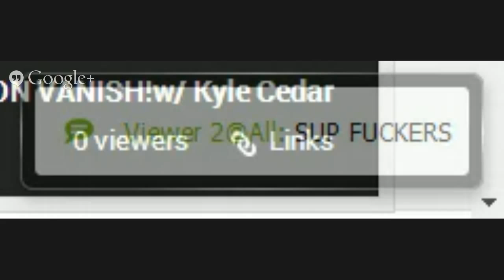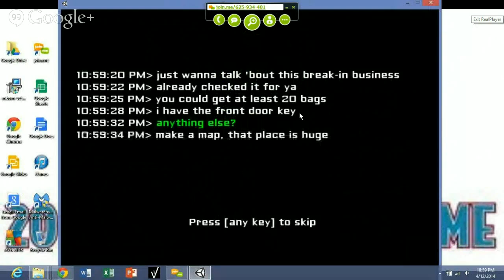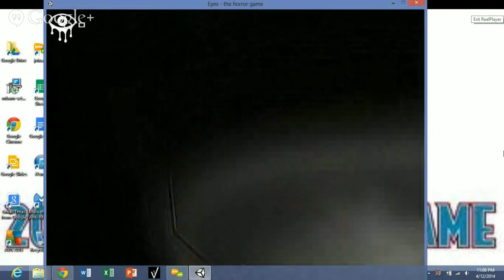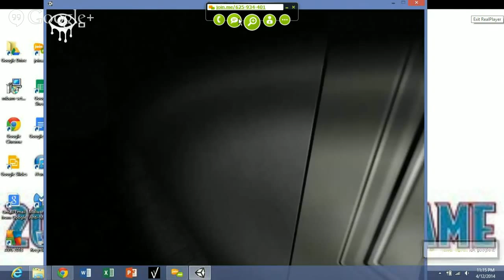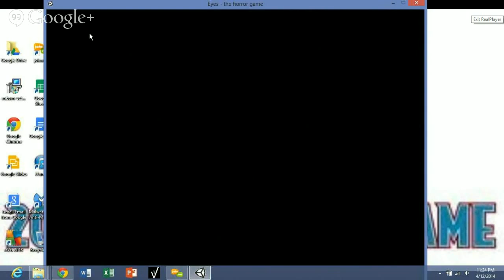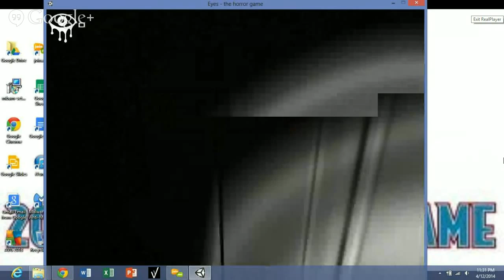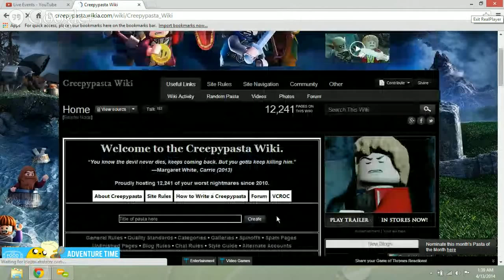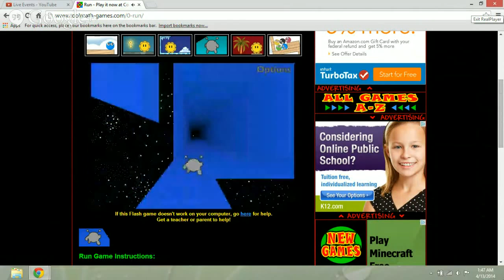TALKING ON JOINME!w/ Kyle & Izzy